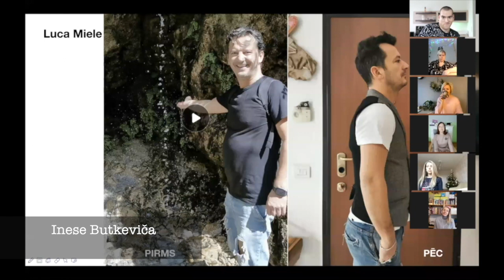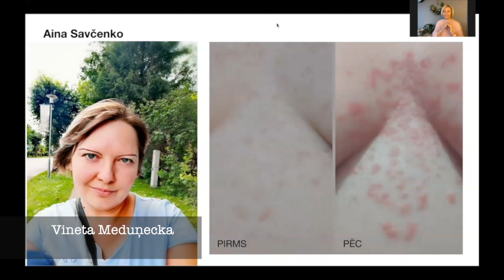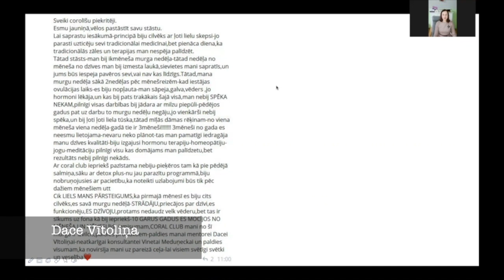Patiesie cilvēku cerību stāsti pirms Ziemassvētkiem (Coral Club)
Tikai patiess cilvēku stāsts dod cerību citiem!

Par unikālo dabas spēku sekojošu problēmu gadījumos ▶️
Veģetatīvā distonija, multiplā skleroze, liekais svars, izkaisītā skleroze, psoriāze, PMS sāpes, karstuma viļņi, menopauze, artrīts, ādas problēmas, zīdaiņu veselība, pēcdzemdību periods, panikas lēkmes, starojoša āda, imunitāte, trauksme.

Paldies par drosmi mīļie būt tiešraidē: Smuidra Ezergaile, Anda Ļoļāne, Kristīne Apaļā, Ilva Daidere, Madara Gasjūne, Evita Ošiņa  ❤️

Pateicība Veselības treneriem Juris Serjaga, Rolanda Gasjūne, Dace Vitolina, Vineta Vanaga, Signija Lapsa, Ginta Bondare, Aija Rogāle, Evita Osina Ines Butkeviča.💙

Lūdzu dalieties ar tiem cilvēkiem,  kas ļoti meklē dabisku veselības atjaunošanas metodi, profilakses iespējas vai veidu kā saglabāt savu veselību  🙏

Ja jums ir kādi jautājumi, lūdzu sazinieties ar kādu no veselības treneriem:
▶️ Smuidra Ezergaile: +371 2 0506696